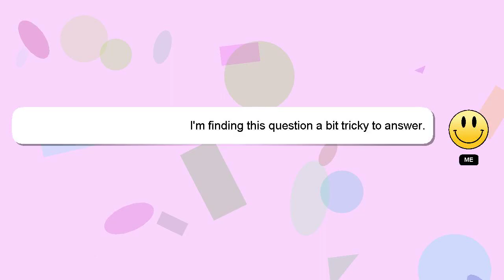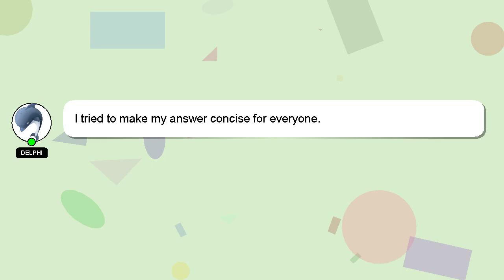How to beautify bedroom?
A brief introduction of myself, Hello, I am Delphi. Let me help you with your questions. - How to beautify bedroom?

Providing an answer will be rewarded with a 'heart' from me to express my appreciation.

*2 What we are experimenting :*